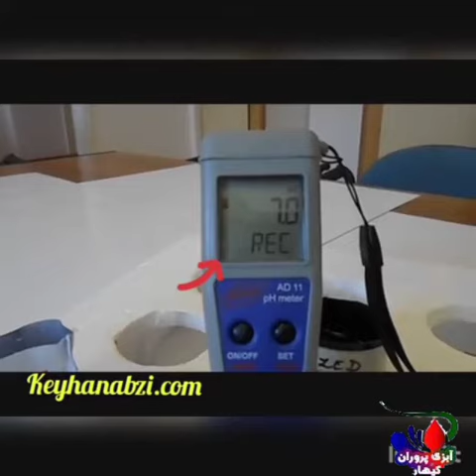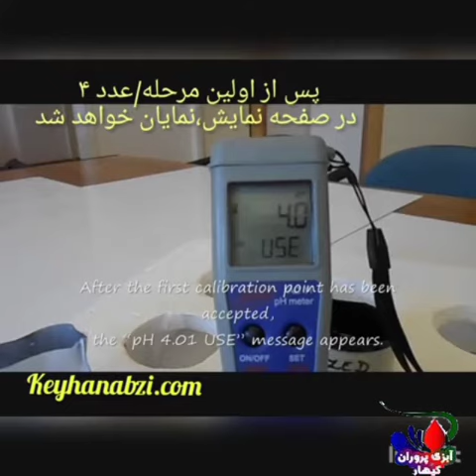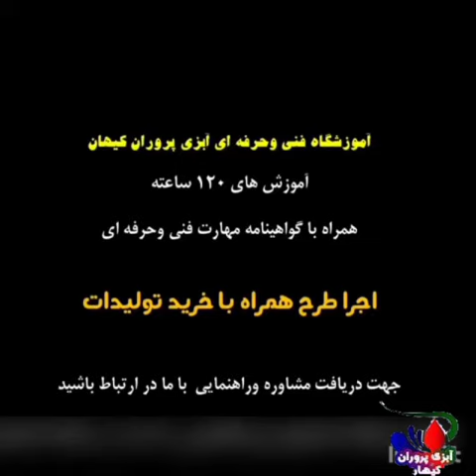کالیبره دستگاه ph مدل ad11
مرکز آموزش فنی و حرفه ای کیهان ابزی

اموزش اجرا مشاوره

پرورش جلبک / زالو/ماهی زینتی و سایر طرحهای کارافرینی نوین